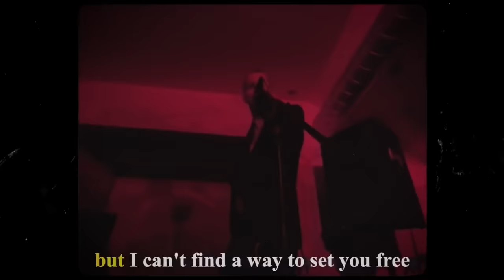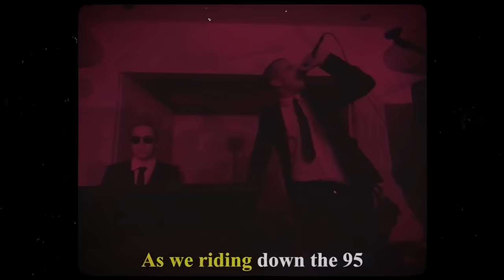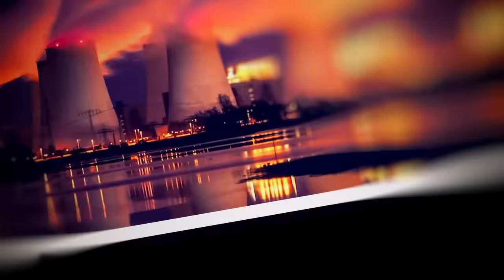GENERÁCIÓJÁNAK CSÚCSMODELLJE: Azahriah = Paul Street = Baukó Attila, zenész, Youtuber /// F.P. 45.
Éppen húszéves, de a YouTube-on Paul Street néven máris közel félmillió feliratkozóval büszkélkedhet, ugyanis 13-14 évesen mindenféle komoly szándék nélkül kezdett el elsősorban hátborzongató sztorikról videókat készíteni, így egyik pillanatról a másikra felkapott vlogger, azaz Youtuber lett.
Aztán Baukó Attila dalszerzésbe, éneklésbe kezdett és az Azahriah művésznéven gyorsan népszerű zenésszé vált, akinek videoklipjei többmilliós nézettséget generálnak a YouTube-on. Tavaly a telt házas Budapest Parkban adta élete első nagyobb koncertjét, de novemberben fellépett az MTV EMA gálán a Hősök terén is, sőt ő lett az MTV EMA díjkiosztóján "A legjobb magyar előadó"-díj nyertese.
Úgy gondoltuk, érdemes bemutatnunk őt saját közönségünknek is, már csak azért is, hogy kiderüljön, hogyan gondolkodik a mai húszas generáció egyik meghatározó alakja társadalmi jelenségekről, mit tart a tárgyi tudásról és tájékozottságról, mit gondol a zene feladatáról, közvetítő szerepéről, a népszerűségről, a tévés tehetségkutatókról,
- és még sok minden másról.

Egyszeri vagy rendszeres banki átutalással is segíthet. Ehhez a legfontosabb adatok:
Név: TV Pictures
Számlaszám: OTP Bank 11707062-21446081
Közlemény: Podcast-támogatás

Ha külföldről utalna, nemzetközi számlaszámunk (IBAN - International Bank Account Number):
BIC/SWIFT-kód: OTPVHUHB